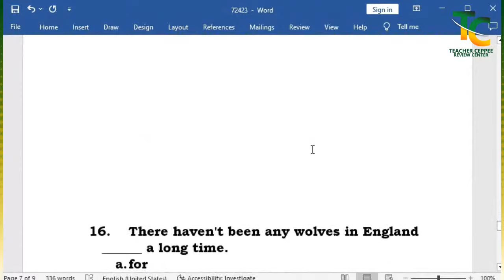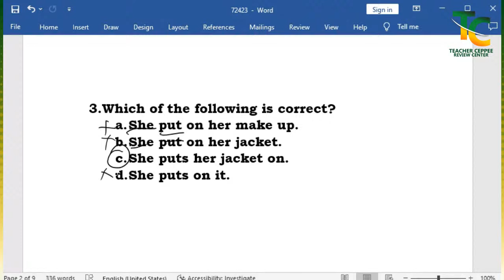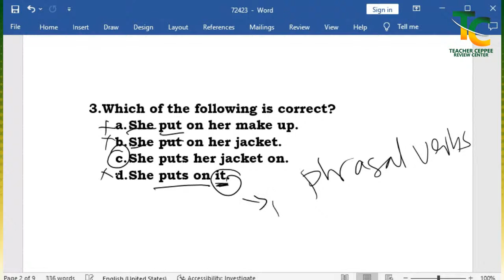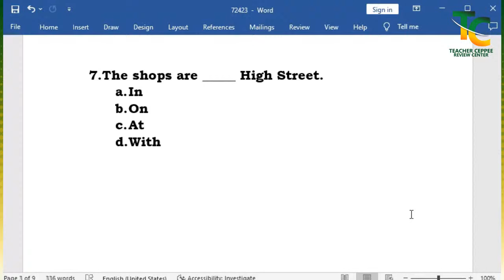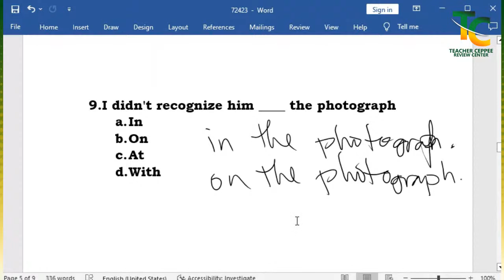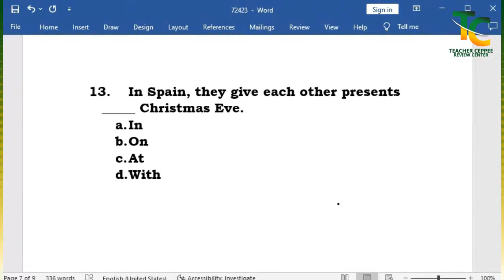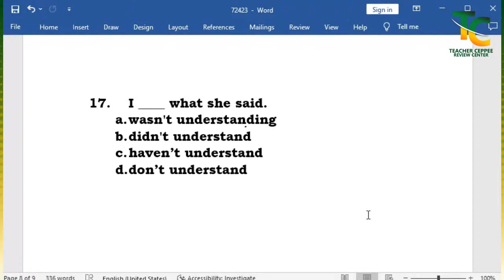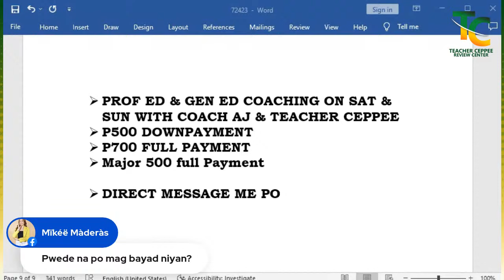LET REVIEW FOR MARCH 2024